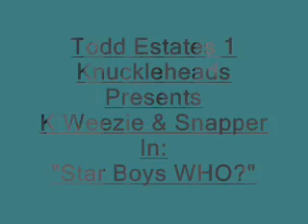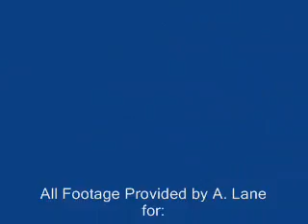Andy and Kelley Gett'n Er Done...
Me and a friend of mine, Kelley doin dumb shit on a 4 wheeler, and a streetbike...